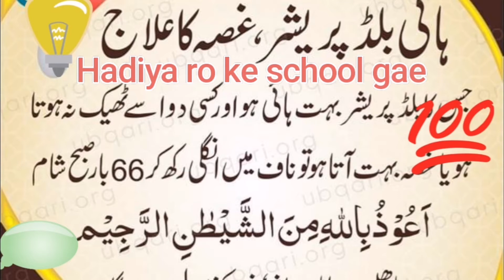Hadiya ro ro ke school gaen,